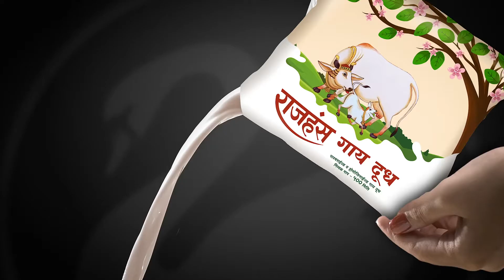Rajhans cow milk - Ad Film by Umesh Kacha